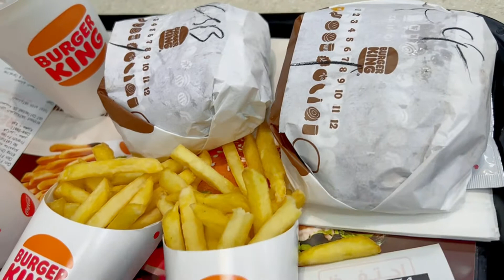SHARJAH SUNDAY VLOG💐💐KIDZZ DAY OUT☺️FUN AT BURGER KING🍔🍟🍟FAMILY QUALITY TIME🧿🧿touchwood#viral